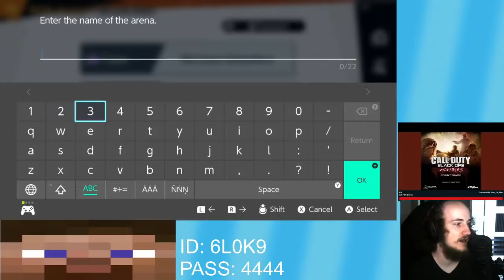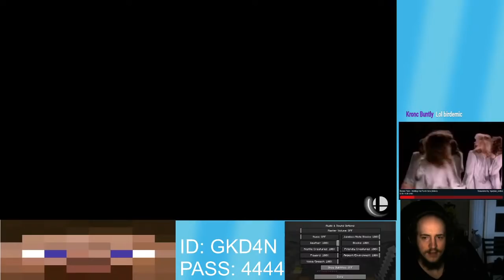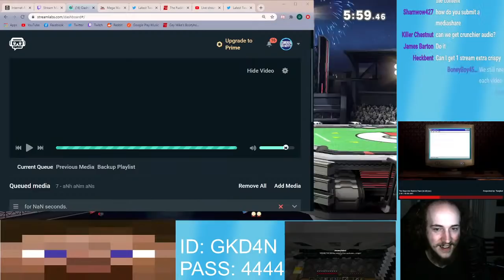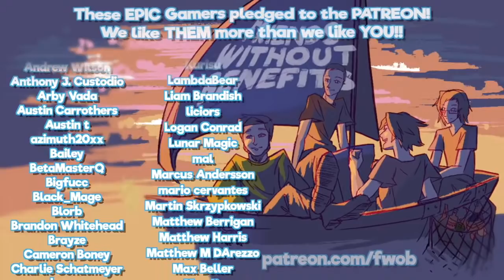MEDIASHARE Minecraft Steve (We Hate Cox Communications Edition) - Friends Without Benefits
Mediashare Steve but this time he is actually out. Round 2 because Cox throttled us! Mediashare is $3.50/min, 1 minute minimum length, 4:30 maximum length. Leave a youtube link attached to the Streamlabs link below and your video will automatically play!

►Special thanks to our talented artist Nem!